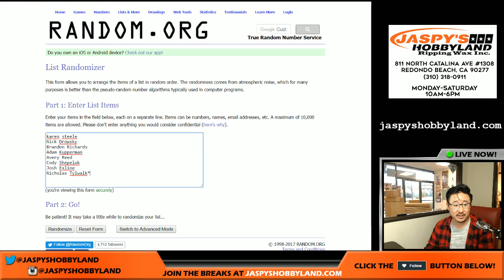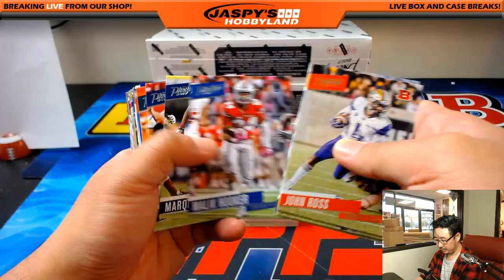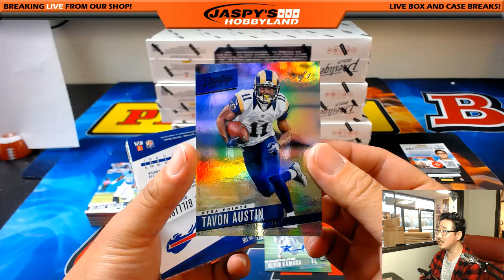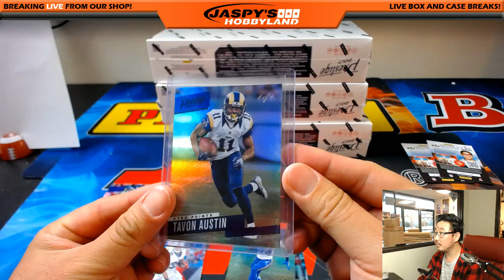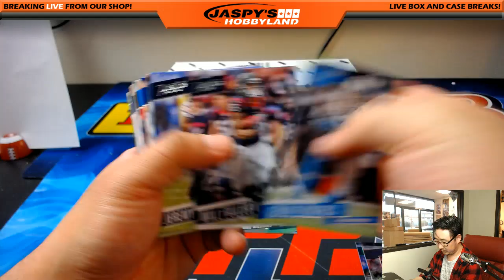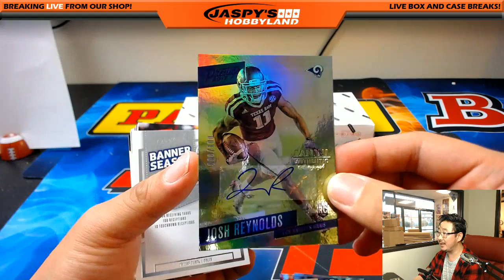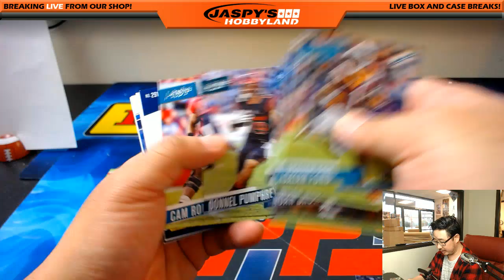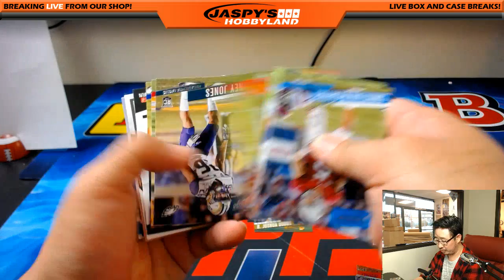Tues., 6/7/17 [4Box (1/3) RANDOM DIVISION] #1 - 2017 Panini Prestige NFL Football